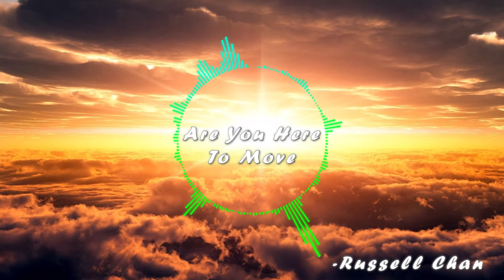Are You Here To Move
Are You Here To Move. music stuff 2